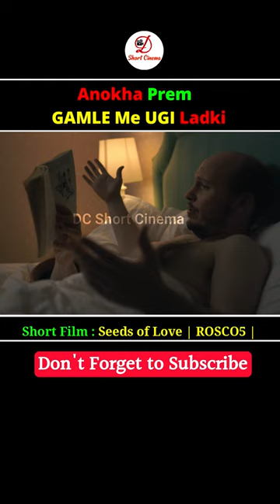अनोखी प्रेम कहानी | Seed of Love Story | Movie Explain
Written, Directed & Produced by ROSCO 5
Starring : 54% of ROSCO 5 (Gideon is the Man, Behnam is the Hand)
EP MILES NATHAN
Production Company SPINDLE
DoP ANTHONY LUCAS
Composer SAM THOMPSON
Colourist KAI VAN BEERS | ninteentwenty
Editor : ROSCO 5
Post Producer : BARNY WRIGHT
Sound Mix - JAMES LYME | No8
Score Mix - ADAM MILLER
Paintings - LIZ COWLEY

Note: This video is just for entertainment or educational purposes only. and No Children, animals, or human beings were harmed in this video.  Any footage in this video has only been used to convey an understandable message to the audience. It's a permissible use. We have no intention of infringing on anyone's copyright.

Video Keyboard:
Hindi Dubbed Movie
Latest Movie In Hindi Dubbed

Other Movie Explain Channels:
Movies Hidden Explanation, Movies Insight Hindi, Cinematic 17,  BOLLYWOOD SILVER SCREEN, Hindi Voice Over,  Movies 24x7